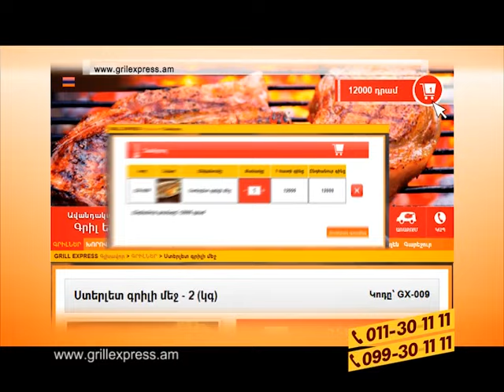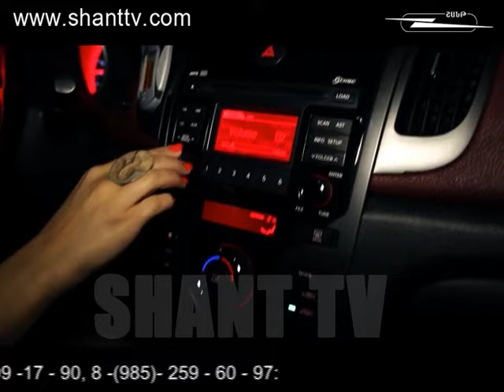Քաղաքում/Qaghaqum – 3/42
Քաղաքում/Qaghaqum
Ներբեռնել Shant Digital TVհավելվածը՝